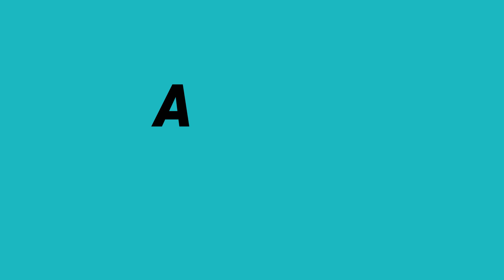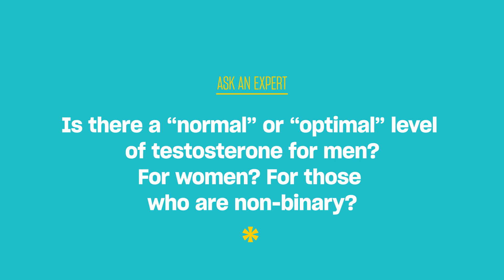Dr. Katrina Karkazis discusses rethinking the popular understanding of testosterone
Dr. Katrina Karkazis, co-author of Testosterone: An Unauthorized Biography and author of Fixing Sex: Intersex, Medical Authority, and Lived Experience, answers questions and dispels popular myths about testosterone. Dr. Karkazis explains, “It’s a really wide-ranging, fascinating hormone that’s actually responsible for a great deal more than it’s popular identity would lead us to know or understand.”

Xtra Magazine is one of the world’s leading LGBTQ2S+ online publications. Founded in Toronto in 1984 by Pink Triangle Press, the independent, queer-run media company, Xtra is an award-winning digital magazine and community platform covering queer and trans politics, culture, sex, relationships and health.